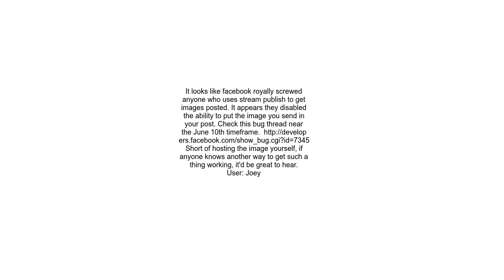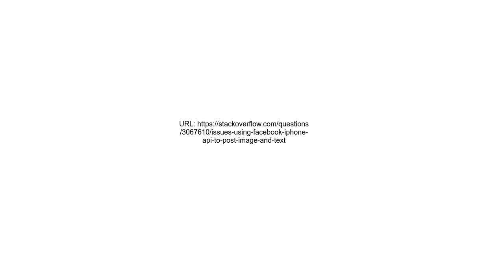Issues using Facebook iPhone API to post image and text